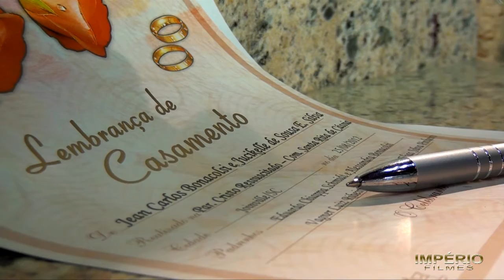TRAILER JEAN E KELLE